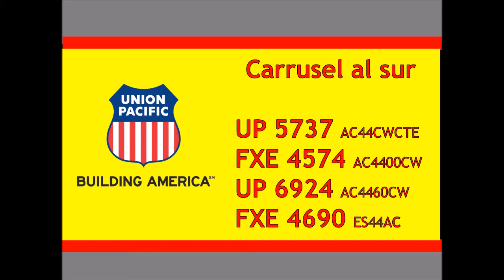UNION PACIFIC 6924 AC4460CW